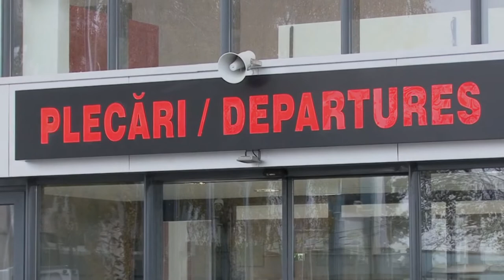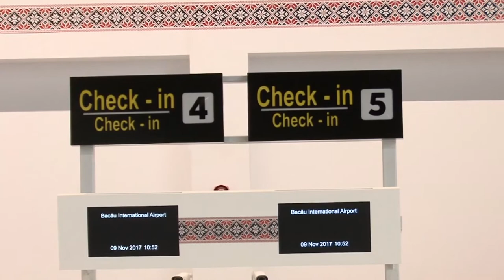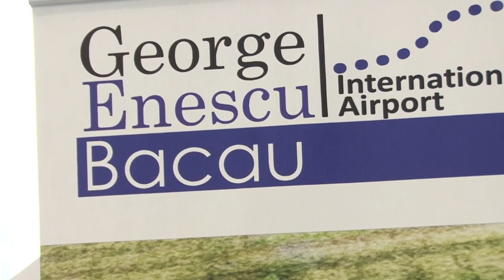LA BACAU Inaugurarea noului terminal al aeropotului George Enescu FILMARE EXCLUSIV TV UHD 4K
Cu stimă,
echipa Exclusiv

Vizionare plăcută !